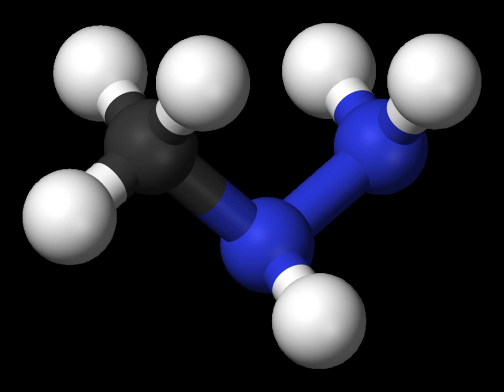Monomethylhydrazine | Wikipedia audio article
- Socrates

SUMMARY
Monomethylhydrazine (MMH) is a volatile hydrazine chemical with the chemical formula CH3(NH)NH2. It is used as a rocket propellant in bipropellant rocket engines because it is hypergolic with various oxidizers such as nitrogen tetroxide (N2O4) and nitric acid (HNO3).  As a propellant, it is described in specification MIL-PRF-27404.MMH is a hydrazine derivative that was once used in the orbital maneuvering system (OMS) and reaction control system (RCS) engines of NASA's Space Shuttle, which used MMH and MON-3 (a mixture of nitrogen tetroxide with approximately 3% nitric oxide). This chemical is toxic and carcinogenic in small amounts, but it is easily stored in orbit providing moderate performance for very low fuel tank system weight. Recently the European Space Agency (ESA) has attempted to seek new options in terms of bipropellant rocket combinations to avoid poisonous chemicals such as this and its relatives.MMH and its chemical relative unsymmetrical dimethylhydrazine (UDMH) have a key advantage that they are stable enough to be used in regeneratively cooled rocket engines. The Apollo Lunar Modules used a one-to-one mixture of hydrazine and UDMH (called Aerozine 50, or A-50) as one part of the rocket fuel for lunar landings and takeoff: the rocket motors formed a hypergolic mixture of the hydrazines with liquid dinitrogen tetroxide as the usual oxidizer. (Otherwise, red fuming nitric acid works.) About three tons of mixed hydrazines and four and one half tons of the oxidizer were required for each landing, and about one-third of those amounts for the lunar take-off to orbit.Monomethylhydrazine is believed to be the main cause of the toxicity of mushrooms of genus Gyromitra, especially the false morel (Gyromitra esculenta). In these cases, MMH is formed by the hydrolysis of gyromitrin.Monomethylhydrazine is considered to be a possible occupational carcinogen, and the occupational exposure limits to MMH are set at protective levels to account for the possible carcinogenicity.A known use of MMH is in the synthesis of Suritozole.